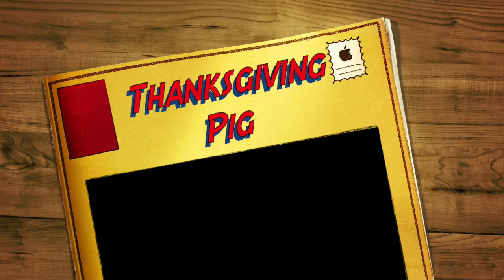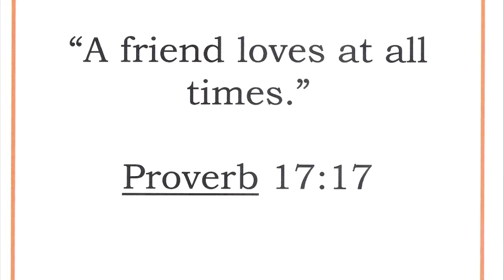Thanksgiving Pig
This is our first installment of Grannie Grace's videos for the kids.  It's titled "Thanksgiving Pig" and it is about a Turkey that is spared from the table by his friends.  It's always good to have friends!